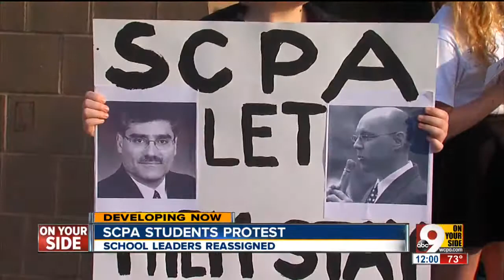Students, parents protest staffing changes at SCPA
Big changes at Cincinnati’s School for Creative and Performing Arts have students and parents speaking out.